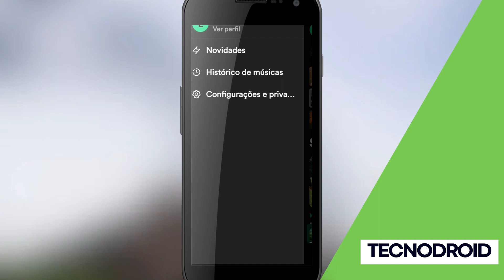Como ENCONTRAR o HISTÓRICO no SPOTIFY